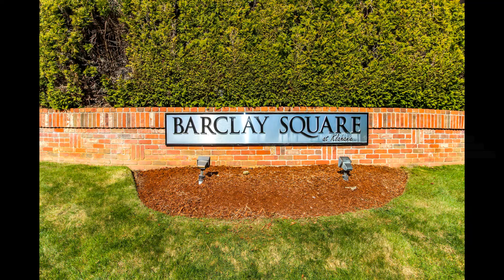Virtual Tour for 3518 255th Lane SE #4 Sammamish WA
Stunning end-unit Barclay Square Townhome. Grand entry with soaring ceilings, new hardwoods & carpet. Wall of windows in the living room and garden window in the kitchen captures the sunlight. New gas fireplace warms the downstairs. Gorgeous kitchen with cherry-wood cabinets. Kitchen has an eating bar, and space for home office? Enter the master bedroom through French doors. Private bath with walk-in closet. 2 more bedrooms an a full bath. Loads of storage including attic storage in the garage. Home for sale. Call Rhonda B for more details.

Rhonda Benedict
Real Estate Broker
Federal Way Office